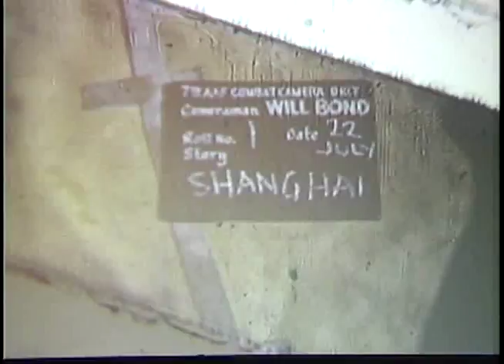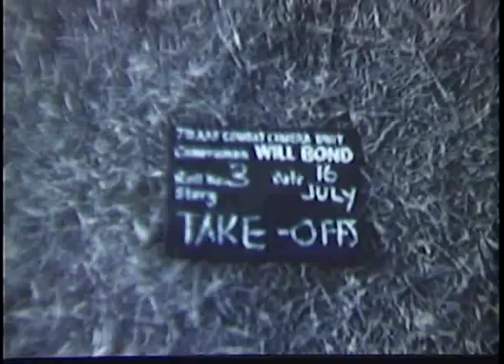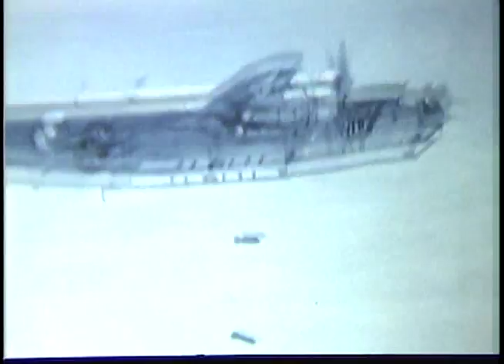Consolidated B-24 Liberators (1945)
National Archives Identifier: 5666 (Silent, Color)

TARGET SHANGHAI: A. bombs away, pan gown thru clouds to hits and explosions--CS B-24 flying over clouds--A. LS formation B-24s one peels off--A. MS to B-24 R-L over clouds and terrain--A. LS to formation over water--CS INT waist gunner (left) at station--Same, rt. waist gunner--Ext. LS up to formations of fighters flying over head. CS crew B-24 standing in front of plane. A. Ext. LS B-24--A. MS B-24 L-R--A. MS B-24 L-R--A. LS to B-24 4 flying R-L over clouds--A. shooting thru clouds down over coastal area--A. Ext. LS B-24 circling thru clouds--A. Ext. LS to fighter escort going by--A. CS to B-17 with "Higgins Juke Box" under wing--CS INT top turret gunners looking thru binoculars. CS "Final Objective" insignia on B-24--CS crew in front of B-24 being briefed--Series of CSs of crew during briefing--CU hands holding propaganda leaflet--LS B-24 taxiing for take off from Yontan Airstrip, Okinawa--Series same. A. CS INT to waist gunner dropping propaganda leaflets. LS B-24 with engines running--Series same--LS thru pilot's window to B-24 taxiing for take off.

TARGET SHANGHAI: CS EM holding American identification papers-- Series of cuts B-24s taking off fron Yontan airstrip overhead (Good)--Series of shots B-24s taxiing down runway for take off, long pan down runway. A. shooting down on B-24 L-R--A. shooting down over Chinese terrain--A. LS over to B-24 flying over clouds--A. shooting down over water and coast-- A. LS to B-24 flying over clouds and water--A. LS down to coast line--Series same--A. bombs away pan down thru clouds, see smoke rising and explosion on target Chiang-Wan Airdrome China--A. med. alt. series of shots over city of Shanghai and coastal areas--A. FS back to B-24 flying over clouds, terrain below--A. CS same, L- R--A. LS up to fighter escort P-51s--A. bombs away from B-24, pan down to cloud formations obscuring target--A. CS B-24 L-R--Series same--A. LS to formations B-24s RV--Closer shots same--A. MS to B-24 L-R--A. CSs B-24 flying over water. A. med. alt. down on destroyer. CS Crew B-24 unloading equipment from ship and boarding truck.